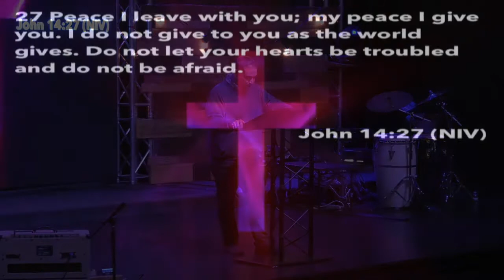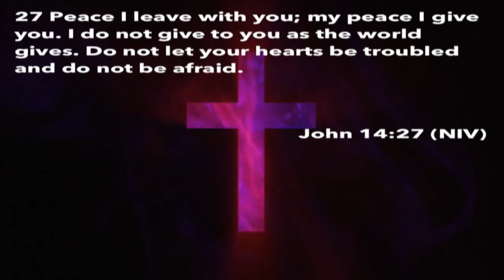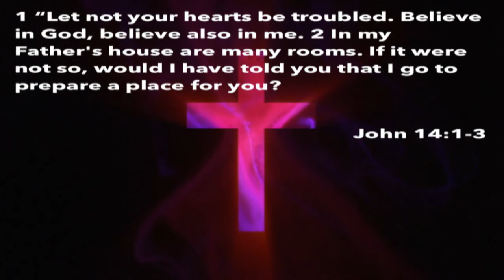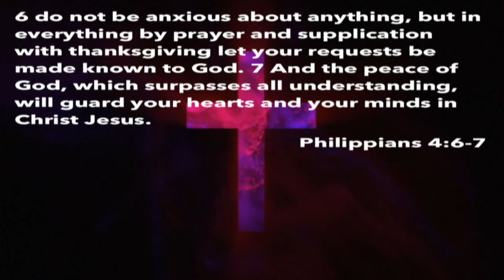God's Promise of Peace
God's Promises of Peace
Series: God's Unchanging Promises #7
Pastor Tony Lebron